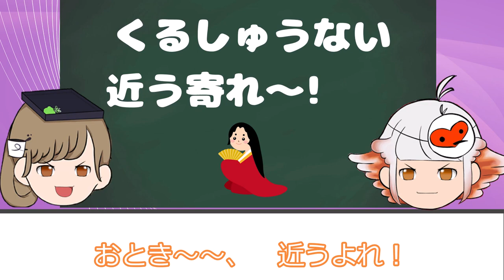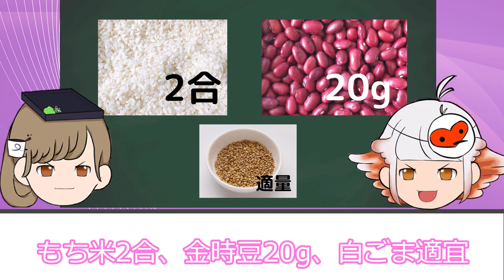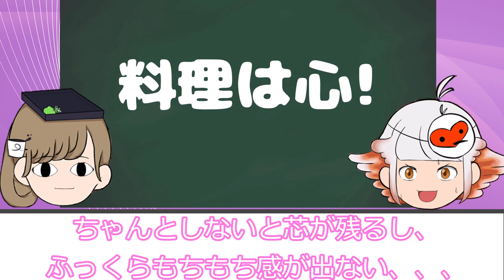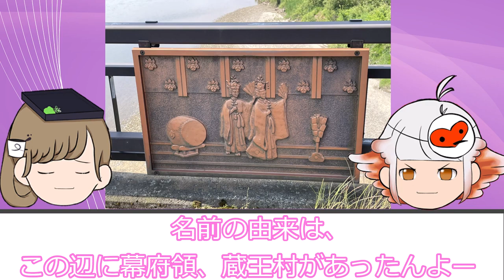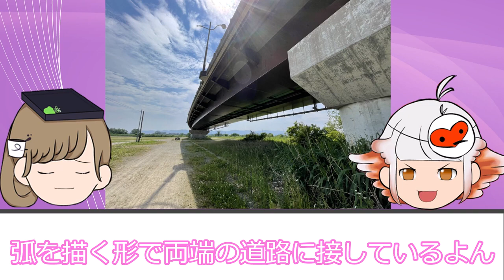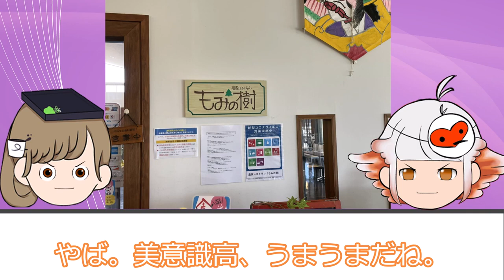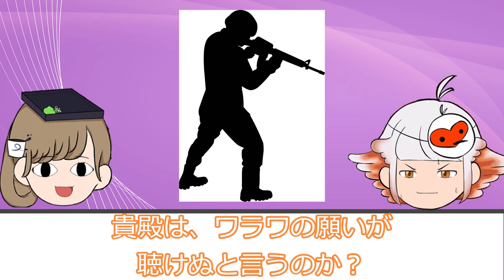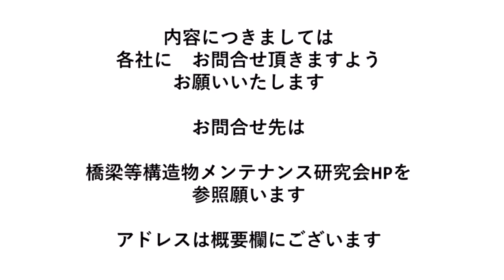【ゆっくり解説】蔵王橋～炭水化物祭り～長岡赤飯～醤油おこわ～バティオにいがた～健幸めっけ～もみの樹～Give and Give～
参考及び出展
1.長岡市HP

素材
1.かわいいフリー素材いらすとや
5.橋梁等構造物メンテナンス研究会
6.株式会社アクエストの商用ライセンス取得により作成されております
AquesTalk、AquesTalk2、AquesTalk10の使用ライセンス（商用コンテンツ向け）